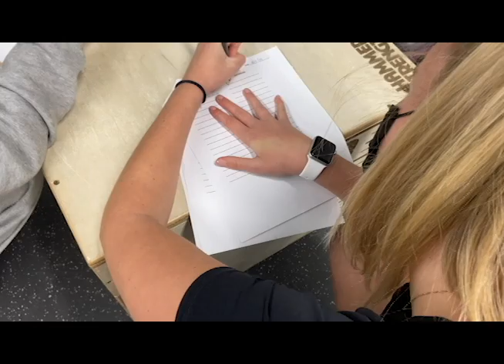Regaining Strength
AU Women's Club Lacrosse team works to regain strength in the gym after a whole year passed since their last workout.